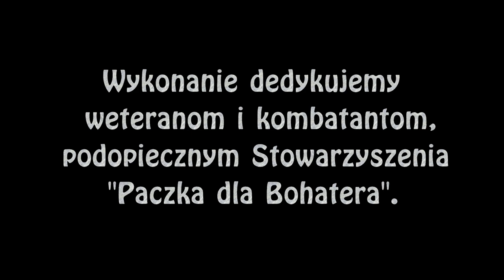Witaj majowa jutrzenko. Święto Narodowe Trzeciego Maja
Pełne wykonanie utworu dedykujemy żołnierzom  polskim walczącym  na wszystkich frontach II wojny światowej, żołnierzom podziemia niepodległościowego w Polsce w czasie wojny jak i po jej zakończeniu, osobom  represjonowanym  przez PRL oraz weteranom  rannym  na misjach pokojowych. Weteranom, kombatantom, podopiecznym  Stowarzyszenia „Paczka dla Bohatera".
Zespół Pieśni i Tańca Szczecinianie,
Reprezentacyjny Zespół Pomorza Zachodniego i Honorowy Ambasador Szczecina.
Ewa Ott-Kamińska
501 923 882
Krzysztof Kamiński
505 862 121